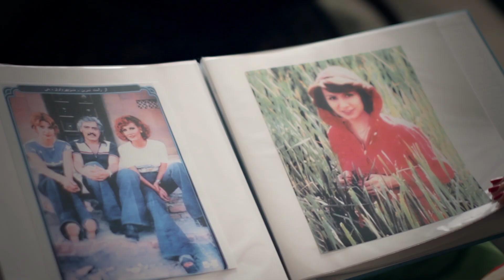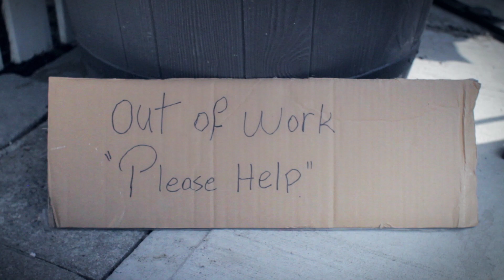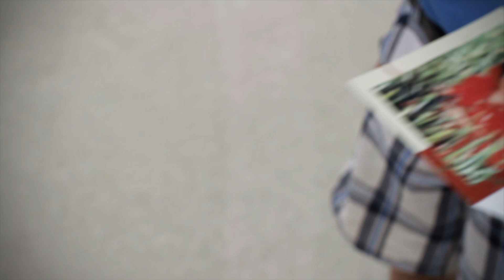Betty "Farda Too Rahe" (Official Music Video)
Betty Music Video "FARDA TOO RAHE"
Written and Directed by: Farshid Shabafroozan
Producer: Manita Soroodi
Lyrics: Babak Sahraee
Composer: Amin Ghobad
Arrangement: Pouria Heydari
Actors: Jim Wenger, Douglas McLellan, Stephanie Holmes, Walter Kogel, Alex Strauss, Manita Soroodi, Shayan Shabafroozan,
A Pars Vision Production September 2012